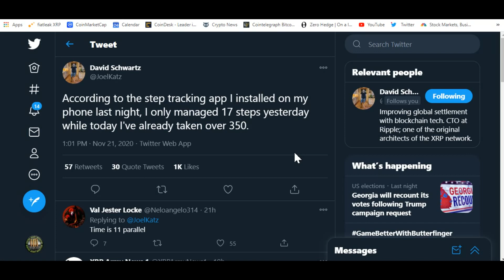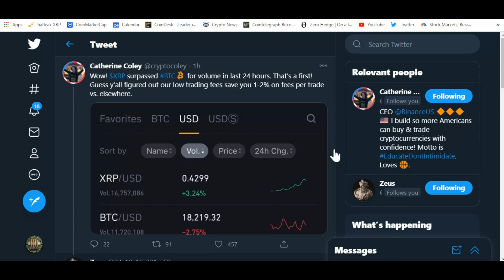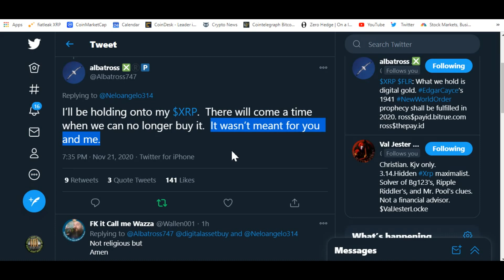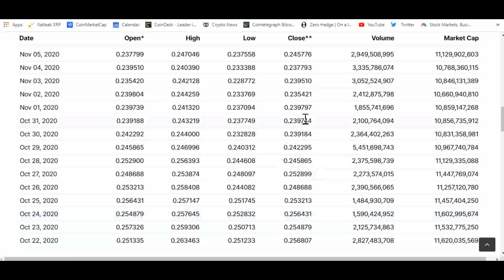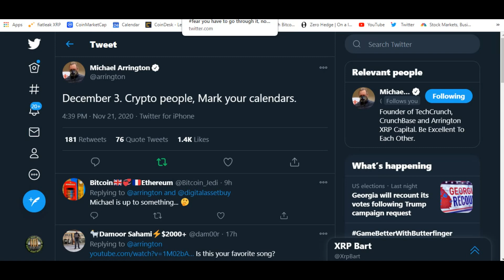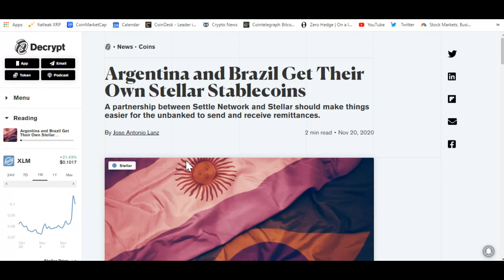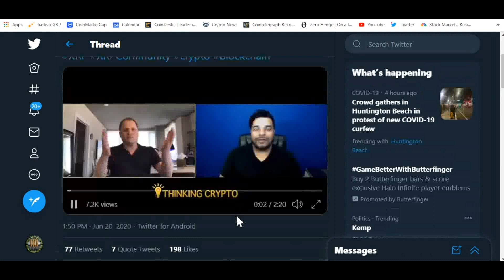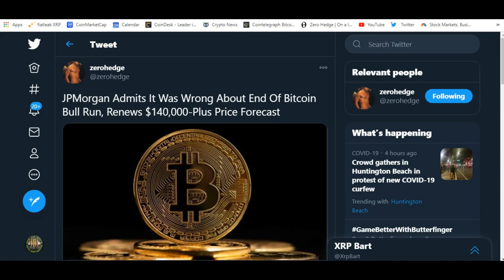XRP Price Rockets To $.50 / Predictions And Ripple Breaks Google